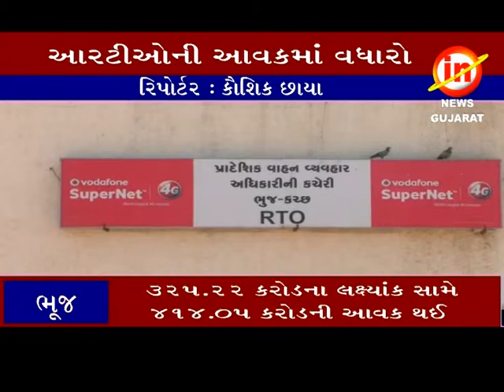ભૂજ ઃ આરટીઓ કચેરી ની આવકમાં ૧૩૬ કરોડનો વધારો